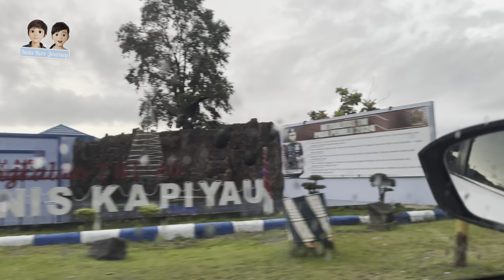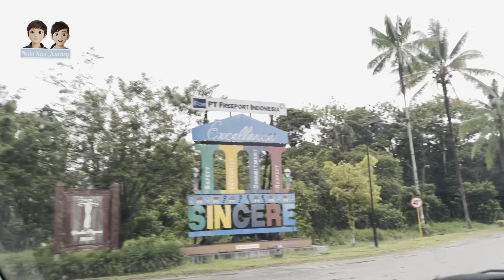Ngabuburit di Kota Timika lihat Landasan Bandara, Tower Sutet dan Kawasan Hotel Rimba Papua 4April24